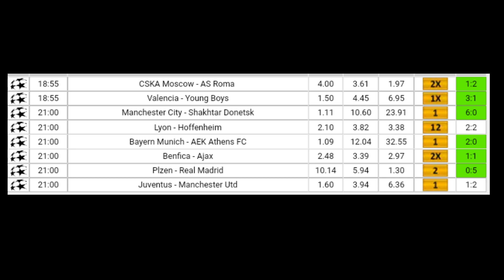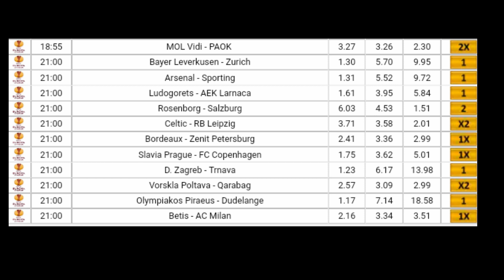Football Betting Tips - 08.11.2018 - KING GERMANY